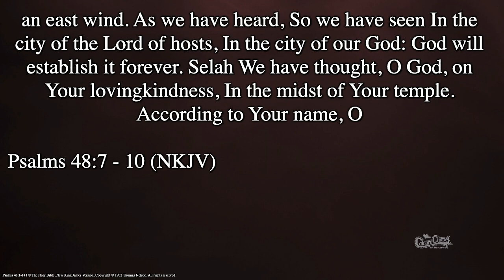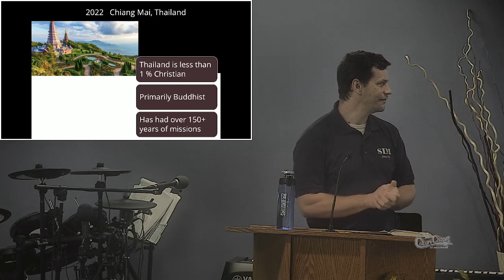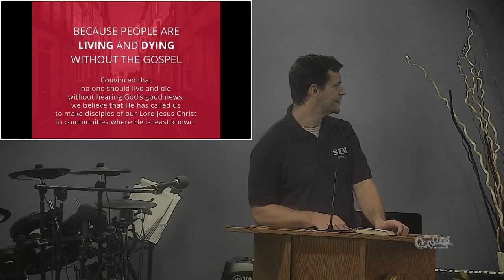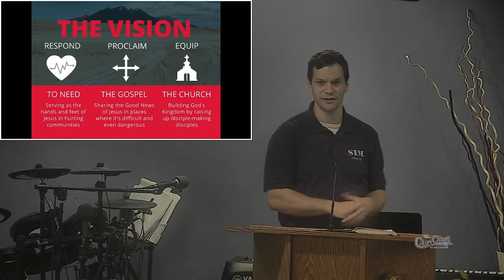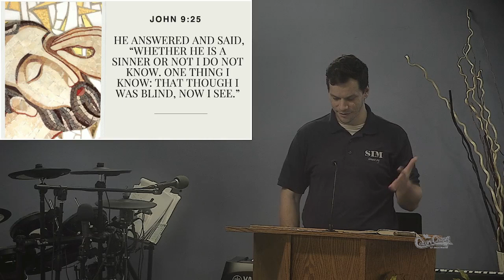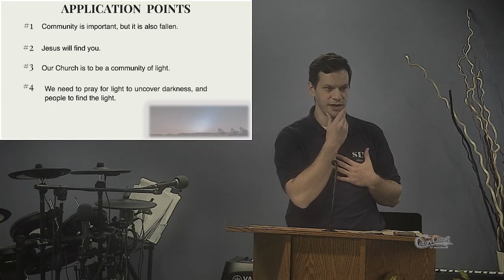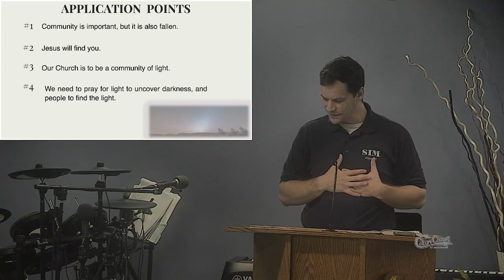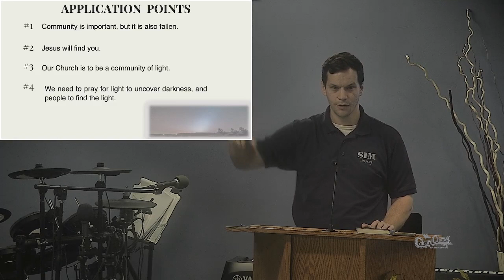GS1099 John 9 Jesus, The Good Shepherd to the Lost! - 08-25-24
GS1099 John 9 Jesus, The Good Shepherd to the Lost! - Tim Reid